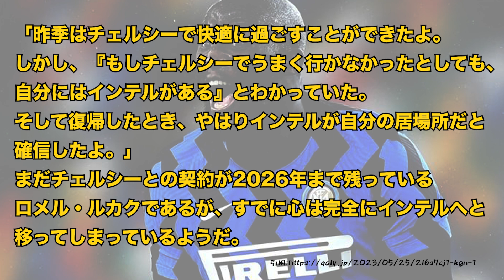【悲報】ルカクさん、インテルに魂を売った模様www